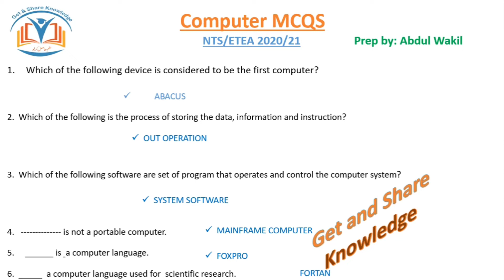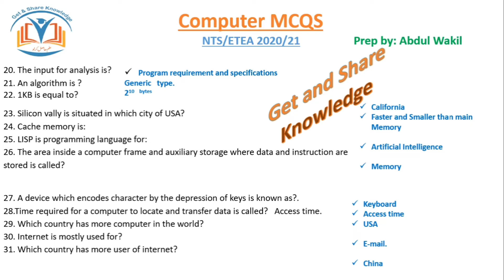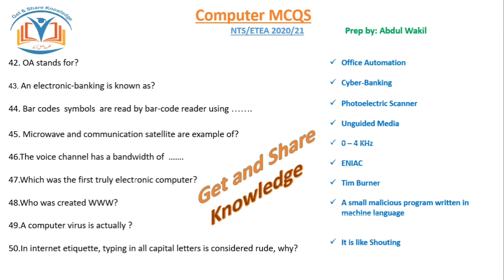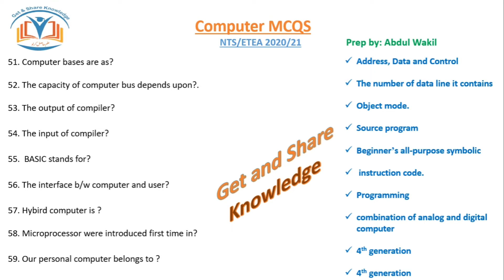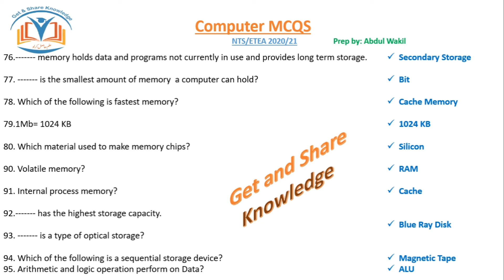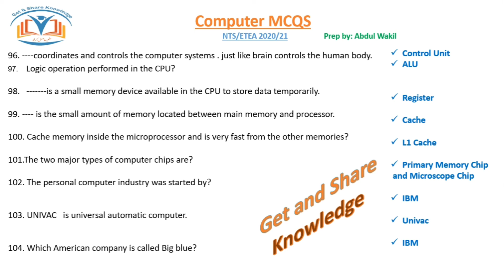NTS and ETEA MCQs for Coming test part 1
very Important Computer MCQs
For NTS and ETEA